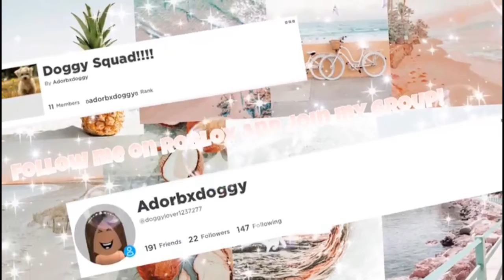Star Stable! {With BFF} ||Adorbxdoggy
｡˚ 　　°Description loading…….｡˚ 　　°
·.. ❀ ˊ˗  A little bit about me!·.. ❀ ˊ˗ : I love dogs and I love all my fans! I am not saying my name but call me Doggy C:!
◛⑅·˚ ༘ ♡Love you◛⑅·˚ ༘ ♡